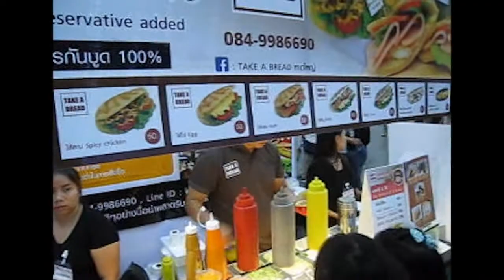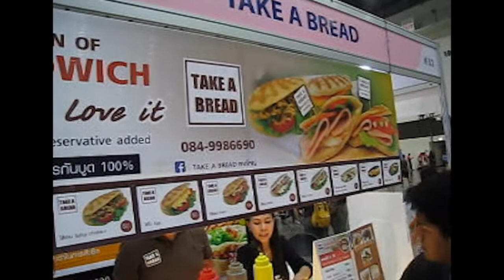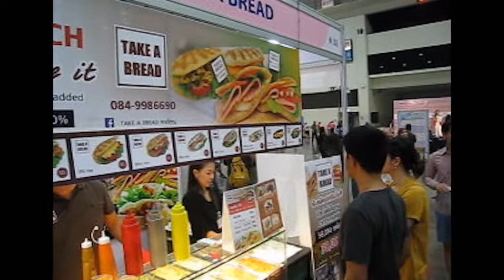TAKE A BREAD